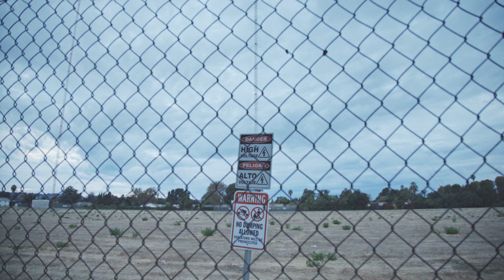Danger High Voltage with Electrical Tower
High voltage sign in a large field with AM and electrical towers in the background.